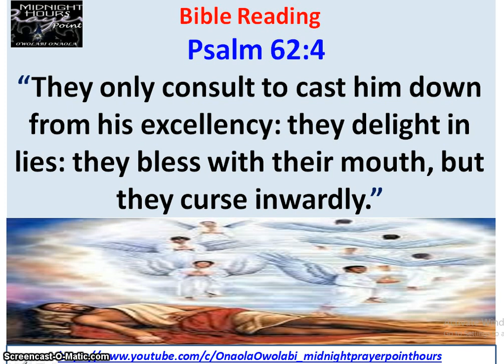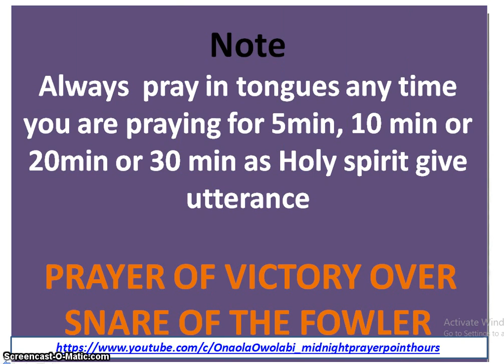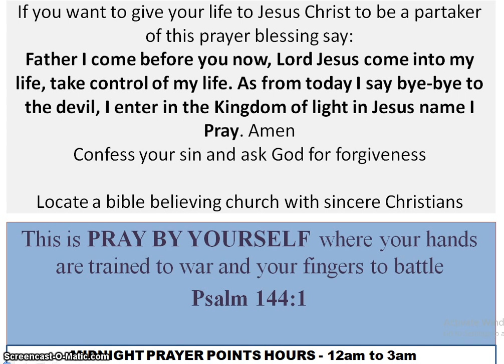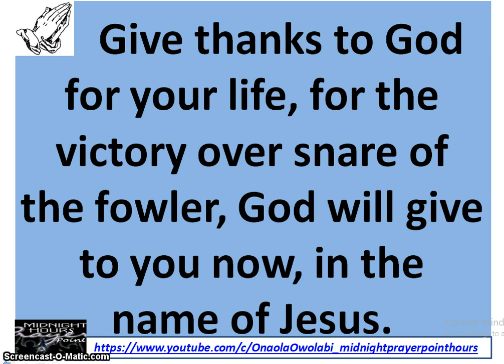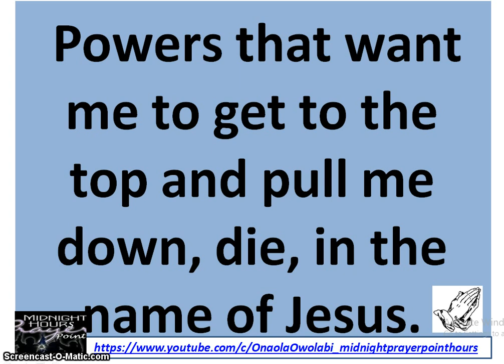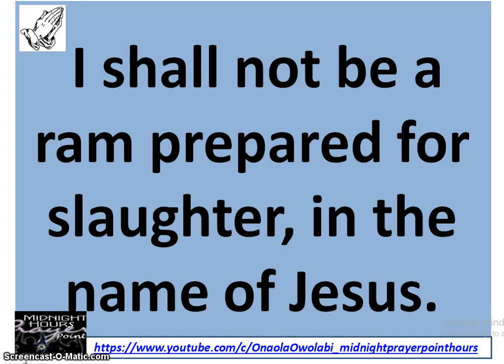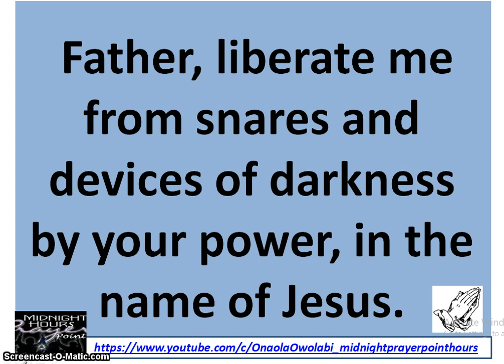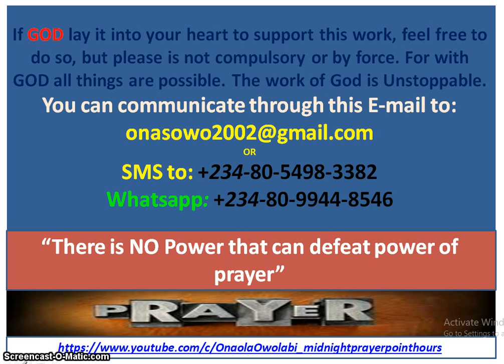Prayer Of Victory Over Snare Of Fowler - Owolabi Onaola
Prayer of Victory Over Snare Of Fowler. Snare is a trap with cord while Fowler is Hunter. They causes delay, hinder movement, bring down and caged destiny. Surely he shall deliver thee from the snare of the fowler, and from the noisome pestilence. Psalm 91:3. This video was broadcast by Owolabi Onaola of Midnight Prayer Point Hours